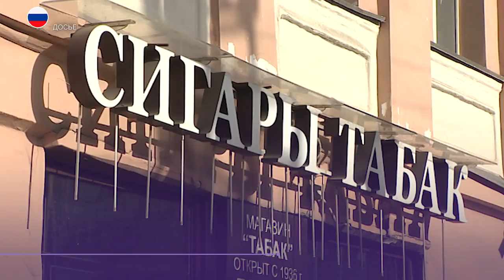Госдума увеличит штрафы за продажу жевательного табака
Депутаты Госдумы РФ предложили увеличить штраф за продажу жевательного табака